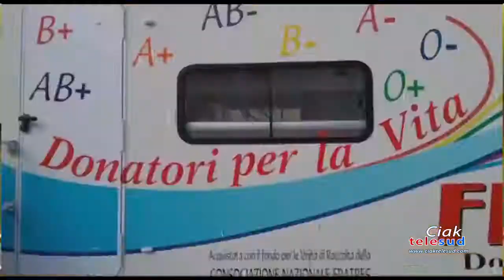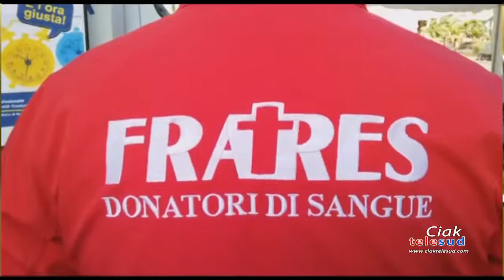Giornata del Donatore: l’evento della Fratres Territoriale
La Fratres Territoriale Catania Enna Messina ha realizzato un evento, in occasione della giornata del donatore.